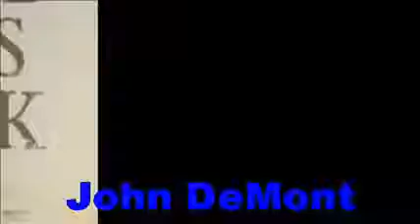John DeMont-A Good Day's Work-Bookbits author interview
Did you know there are still blacksmiths, cowgirls, milkmen and travelling salesmen? Journalist John DeMont has discovered that these jobs, which were once common, have not yet been totally erased, and that there is still a place for "A Good Day's Work".